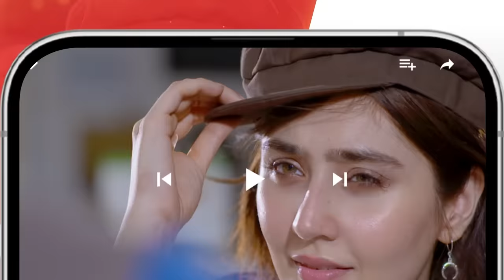Zulm - Ep 21 Teaser - 01 April 24 - Happilac Paint, Sandal Cosmetics, Nisa Collagen Booster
Writer: Rehana Aftab
Director: Ilyas Kashmiri
Producer: Momina Duraid Productions

CAST:
Faysal Qureshi
Sahar Hashmi
Shehzad Sheikh
Raeed Alam
Aamra Qazi
Saba Faisal
Adila Saleem
Tazeen Hussain
Hani Taha